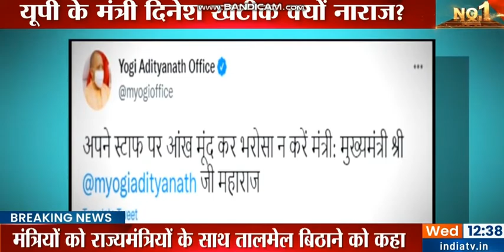UP Breaking News Today 20 july 2022